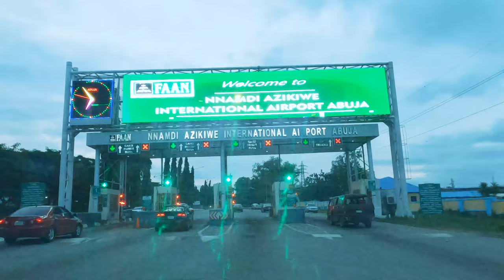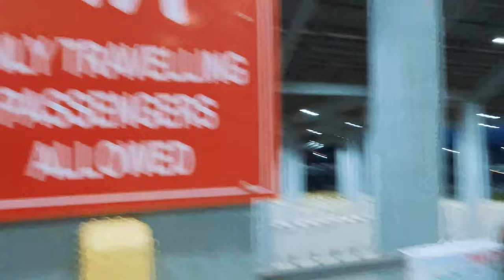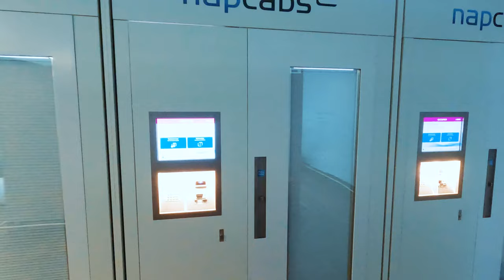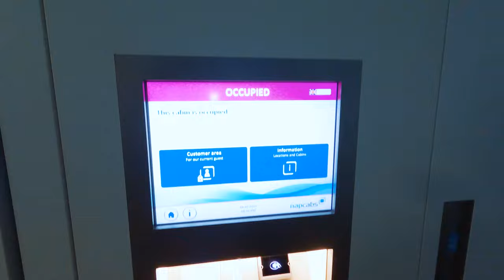I TRAVELLED TO CANADA TO PROPOSE TO MY GIRLFRIEND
I travelled from Abuja, Nigeria to Canada to propose to my girlfriend